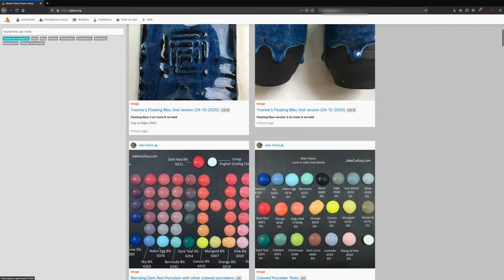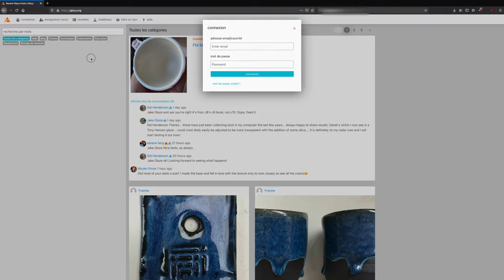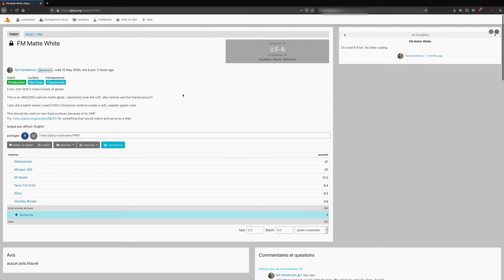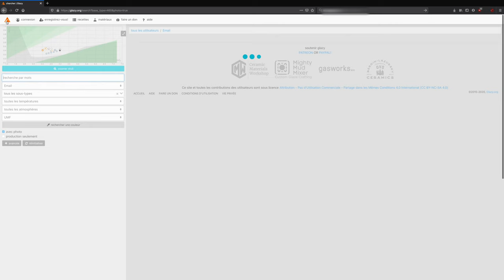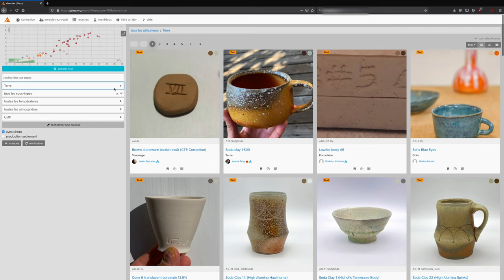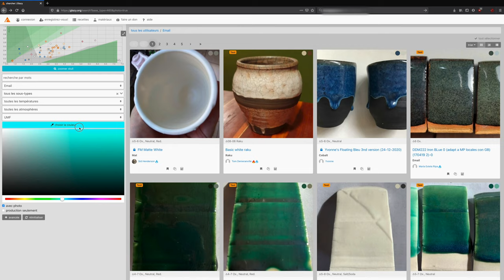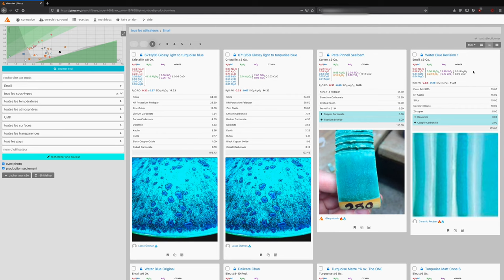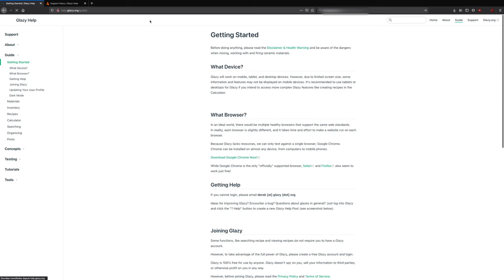C'EST QUOI GLAZY? Part 1 introduction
Je vous propose une découverte en profondeur de ce site magnifique.
Durant plusieurs vidéos, je vais vous faire découvrir ce site, ses fonctions, ses outils, son mode d'emploi et comment amener votre pierre à l'édifice en l'enrichissant vous aussi par vos découvertes, vos recettes ou vos recherches.

chapitres:
00:00 introduction
00:00:11 c'est quoi Glazy?
00:01:25 page d'accueil écran
00:02:27 menu connexion
00:02:42 menu enregistrer
00:02:59 menu recettes
00:04:12 rechercher une recette
00:04:40 rechercher avec graphique
00:05:33 rechercher avec les filtres
00:06:16 filtre type
00:06:39 filtre sous-type
00:07:26 filtre température
00:07:49 filtre atmosphère
00:08:25 filtre couleur
00:09:00 cases à cocher
00:09:36 filtre surface
00:09:42 filtre transparence
00:10:18 différents modes de présentation
00:11:05 menu matériaux
00:11:33 menu faire un don
00:11:58 menu aide
00:12:26 fin